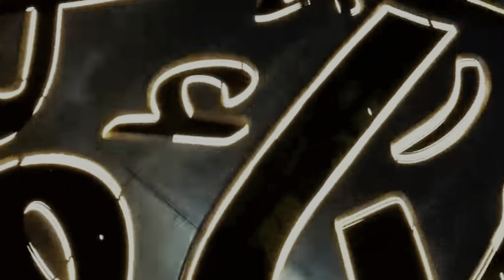The Museum of Future - Dubai | අනාගතයේ කෞතුකාගාරය